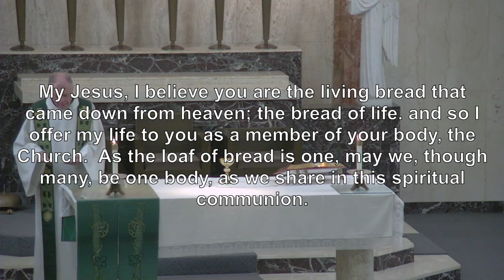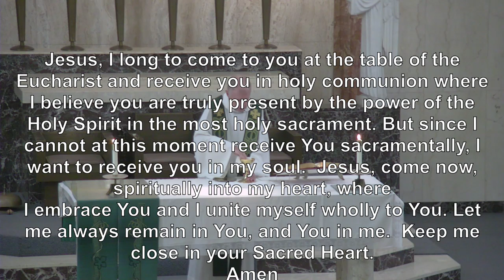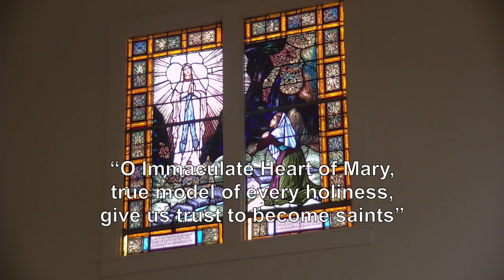Jul 2 2020 8am Thursday 13th Week in Ordinary Time